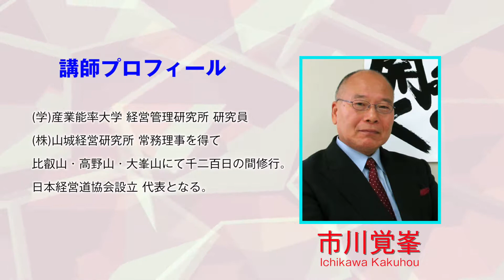逆境、苦境を難なく乗り越える心と力を身につけよ 市川覚峯